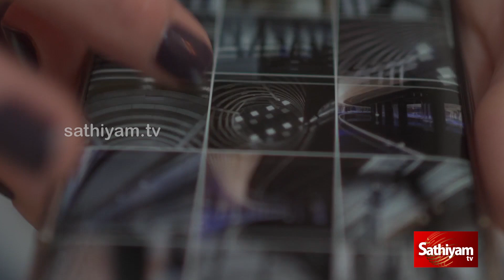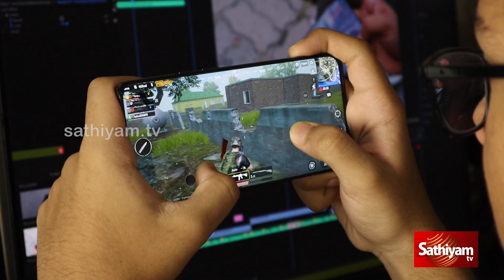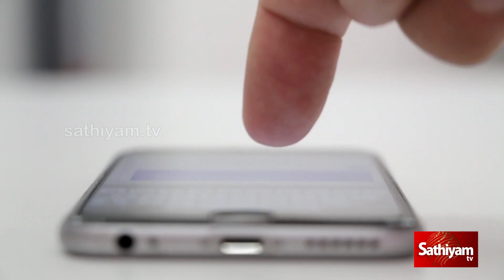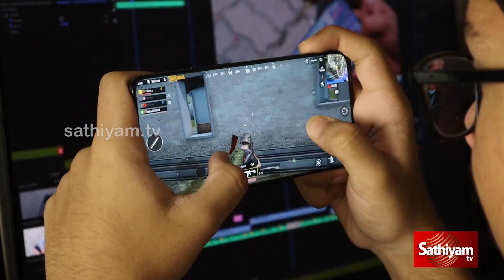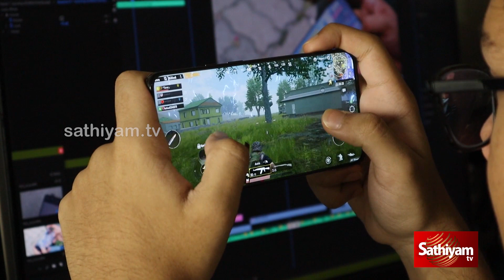நம்மை அடிமையாக்கும் ஸ்மார்ட் போன் | Smart Phone | Sathiyam tv